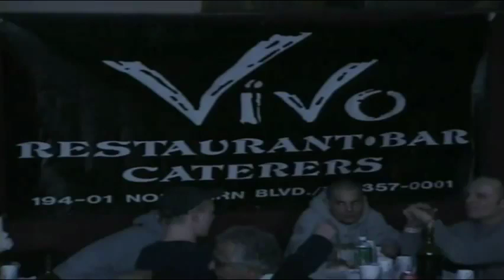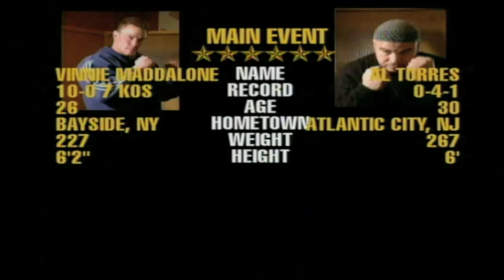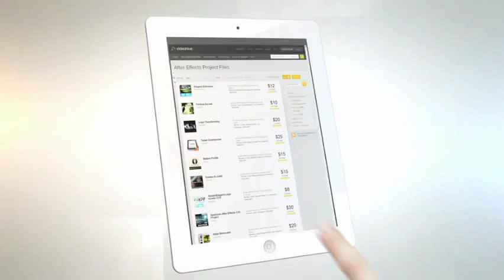Vinny Maddalone vs Al Torres